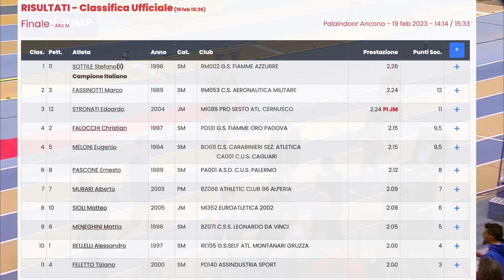High Hump. Men. Final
Italian Indoor Championship
Results:
  1. SOTTILE Stefano ____________________226cm
  2. FASSINOTTI Marco __________________224cm
  3. STRONATI Edoardo __________________224cm
  4. FALOCCHI Christian __________________215cm
  5. MELONI Eugenio _____________________215cm
  6. PASCONE Ernesto ____________________212cm
  7. MURARI Alberto ______________________209cm
  8. SIOLI Matteo _________________________209cm
  9. MENEGHINI Mattia ___________________205cm
10. BELLELLI Alessandro _________________200cm
11. FELETTO Tiziano _____________________200cm